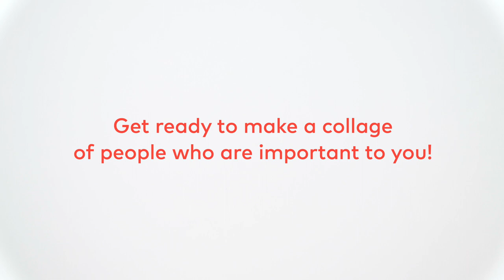Creating a Collage: An Art Project Inspired by Romare Bearden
Education at SFMOMA presents: Creating a Collage, inspired by Romare Bearden’s "Three Men."  This project asks you to use construction paper and magazine cut-outs to make a collage about people who are important to you. Watch our video to see what you’ll need and how you might create this project at home. Put on some jazz or blues music and see what you create!

Looking for other art project tutorials? find past projects, written instructions, and more at SFMOMA.org/secondsundays.

ABOUT SFMOMA
Founded in 1935 under the direction of Grace McCann Morley, SFMOMA was the first museum on the West Coast dedicated to modern and contemporary art. With a collection that spans architecture, design, media arts, painting, sculpture, and photography, the museum's YouTube channel is a premier destination for videos about modern and contemporary art. Featuring insight directly from the artists, SFMOMA Shorts takes the public inside the studios of some of the most fascinating and creative minds in the art world today.